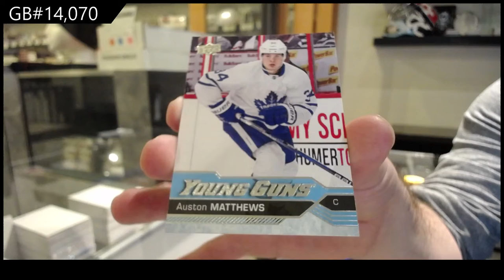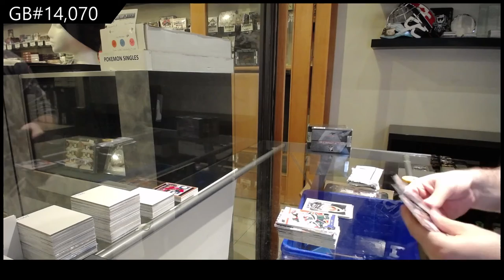Upper Deck Series 1 & Series 2 Hockey Multi Year Tin Break - C&C GB #14,070